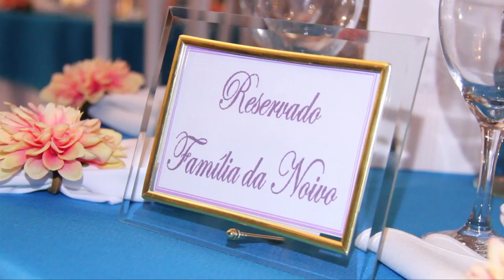Trailer Mariana + Sérgio - São Fidélis | RJ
Casamento Mariana e Sérgio

Roteiro e Direção de Imagem: Santiago César Santiago
Edição: Pedro Magalhães
Finalização: StudioSCS